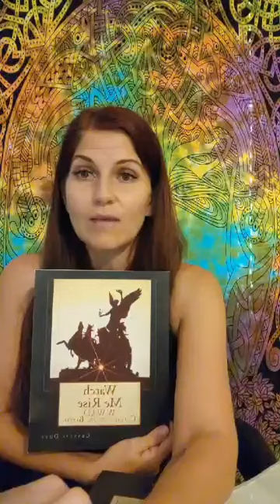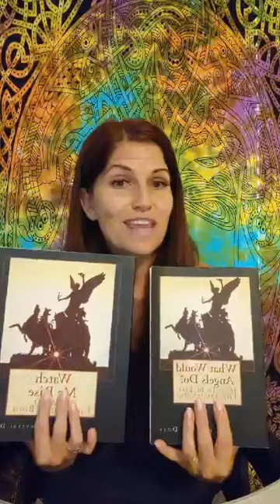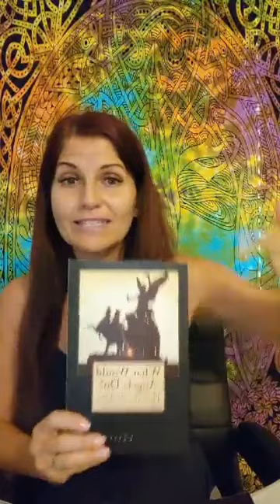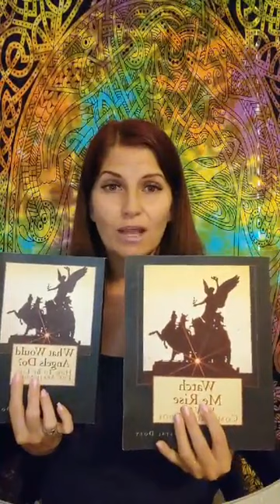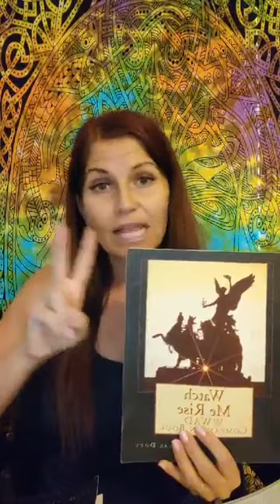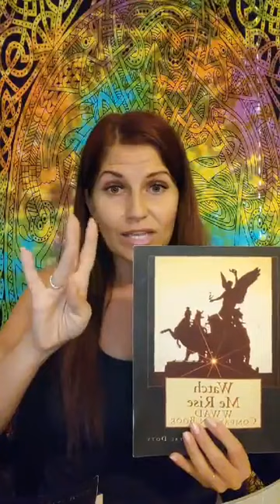Join My FREE Program July 31st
We will be going through the Watch Me Rise workbook, (the four week companion book for What Would Angels Do?) Find my Facebook Page, watchmerise and take a step towards your goal/intention/desire/dream. Can't wait to see you there!